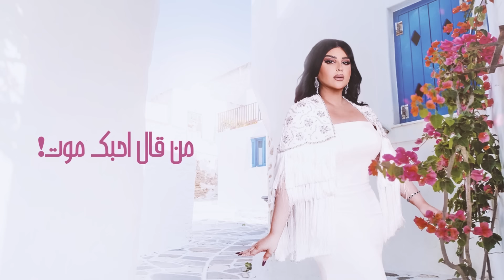اصيل هميم - إحساس ( حصريا ) | 2023 | Aseel Hameem - Ehssas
💕 ثمة نقص لا يعوضه إلا شخص واحد ، وعطش لا يرويه إلا شخص واحد  "الحب إحساس قبل أن يكون كلمة"
اصيل هميم -  إحساس ( حصريا ) | 2023
Aseel Hameem - Ehssas (Exclusive) | 2023

كلمات  : أنور المشيري
ألحان  : أحمد الهرمي
توزيع :سيروس
وتريات : تامر فيظي
جيتار : شريف فهمي
ايقاعات : ابراهيم حسن
ميكس وماستر: جاسم محمد

الكلمات :
تحتـاج لك روحي
لنّـك نِفَس روحي
وْمن غيرك..الدنيا
ما عيشها بروحي
شايل في قلبي شوق
ما مَـر على مخـلوق
ياخذني من هالناس
ويْطيـر فينـي فـوق
غايـب..شغـلت البـال
وإن جيت نفس الحال
توحشنـي..مو بيـدي
وْما بـه سبـب يـنـقال
من قال احبك موت ؟!
وَجه وْ عيون وْ صوت
آنـا احـبـك حـب…
ممكن يصحّي الموت
تـمسكنـي إيـد بْـإيـد
نارك في جوفي إتزيد
هـذا وانـا ويـَّاك…
يا كيف وإنتَ بعيد؟!
إحساس..وهالإحساس
غيـر اللي عنـد النـاس
ما يـشبَـه إلاّ الـروح
وْحاجَـتـهـا للأنـفـاس

إنتاج :قنوات ميوزك